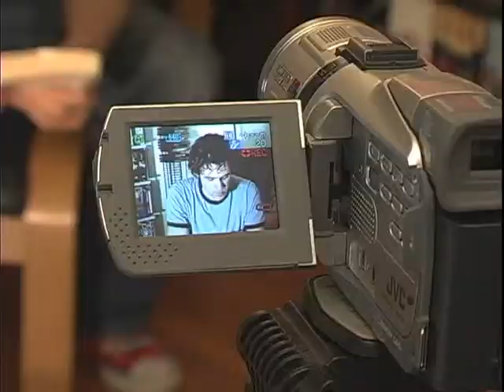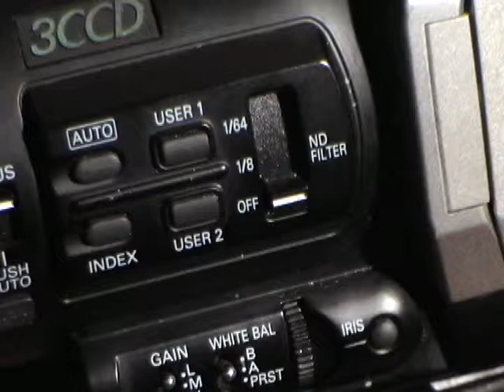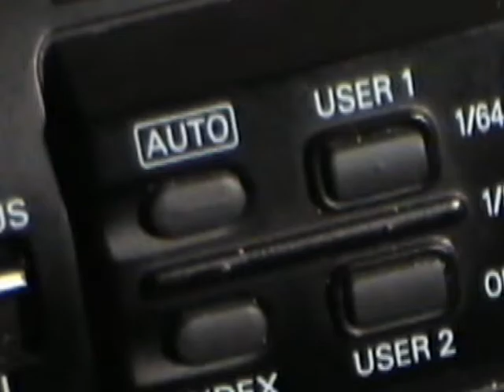Video Production: Cameras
From the LearniT-TeachiT tutorial series, Digital Video Production this episode explores the various types and functions of video cameras.